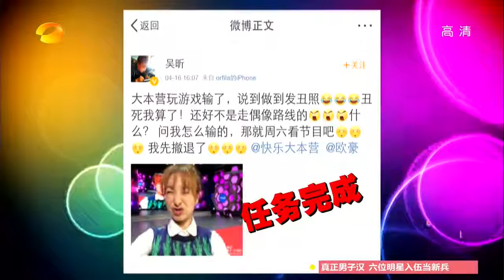《快乐大本营》看点: 游戏惩罚拍丑照好惊悚颜值担当欧豪还怎么混? Happy Camp 04/18 Recap: Funny Weibo Photo Punishment【湖南卫视官方版】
《快乐大本营》看点 - 因为吴昕和欧豪玩游戏输了，所以要接受惩罚。两人必须各自拍丑照发微博，作为颜值那么高的欧豪，让他以后怎么混呀?
Happy Camp 04/18 Recap: Funny Weibo Photo Punishment